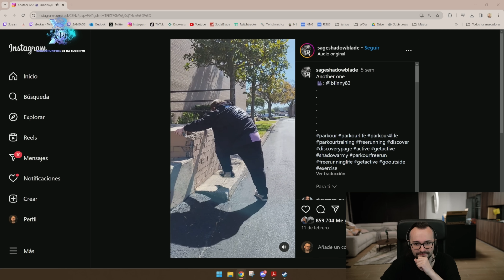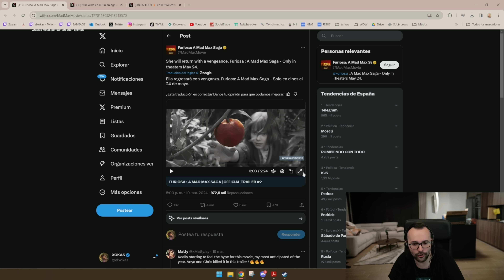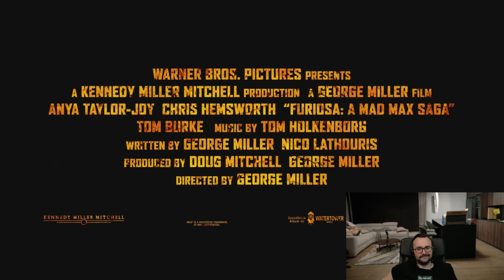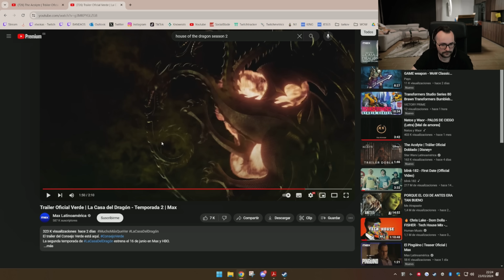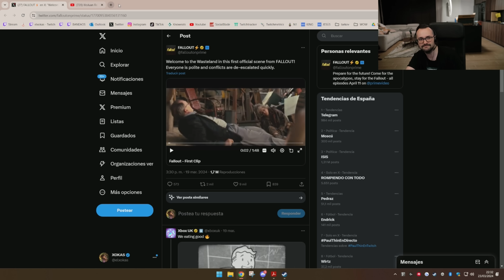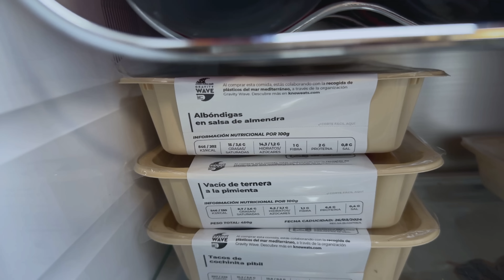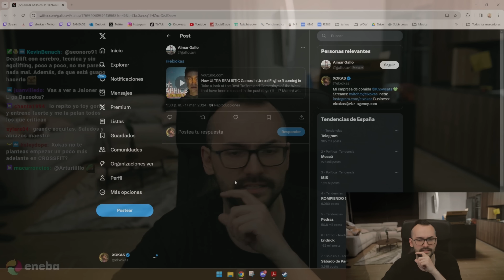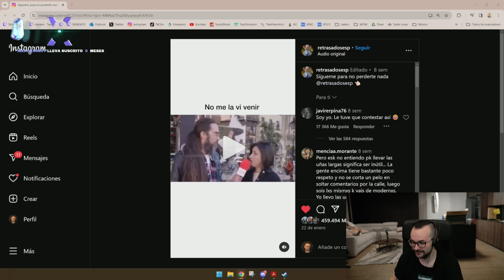🔴 FUNA por MI ENTRENAMIENTO 🏋🏽‍♂️ ¡TRAILERS de PELÍCULAS! 🎬 Charla Xokas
00:00 Intro
01:09 Xokaspov en instagram
01:53 Introduccion y KOI en la LEC
09:56 Funado por mi entrenamiento
22:55  Novedades en cine
54:37 Grefg cierra directo molesto
57:58 Aprendemos a diferenciar entre Kcal y Kj, ahora me encantan estos yogures
1:13:10 Añadire un deporte a mi entrenamiento
1:21:32 Nuevo server Albion
1:28:00 Meme estropeado